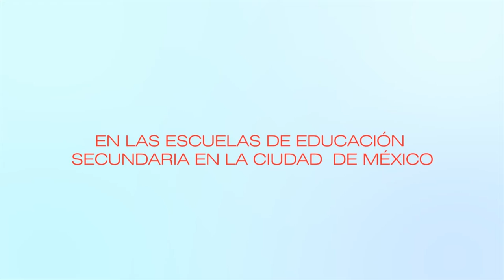Marco para la Convivencia Escolar/Deberes - Cápsula 5/20181022-CE1819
Marco para la Convivencia Escolar. Cápsula 5 - Deberes. Invitado: Maestro Nando. Conduce: Fernando Pérez. Fecha de emisión: 22 de Octubre 2018. Este y otros programas los puedes ver Producciones con fines educativos para secundarias técnicas en el Distrito Federal, México.